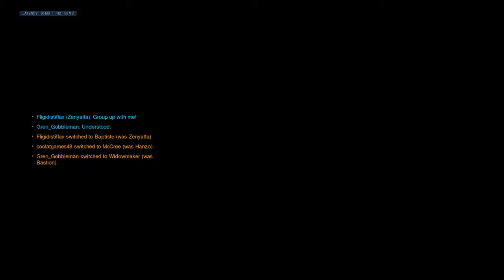Turrents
Just here to have a little fun.